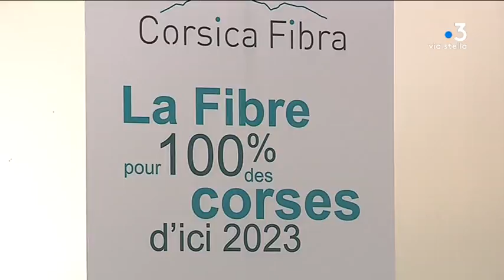fibre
Intervenants -

Equipe -